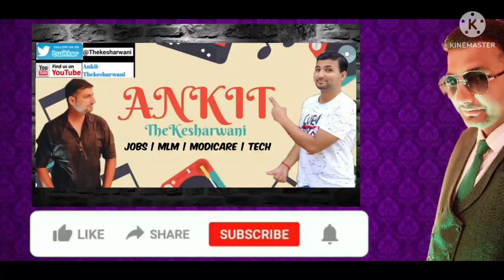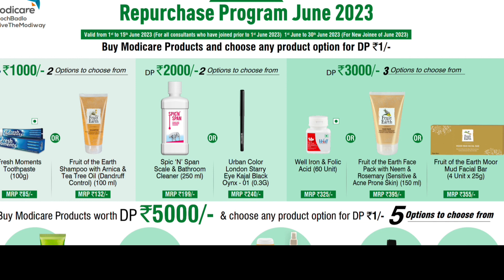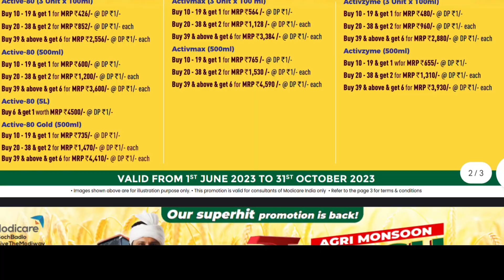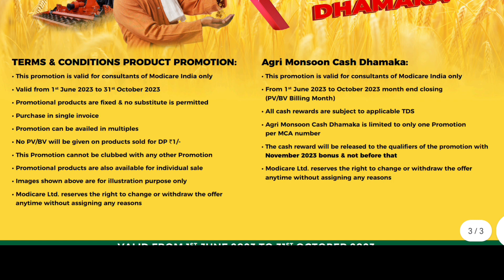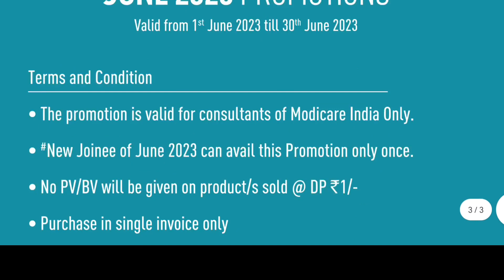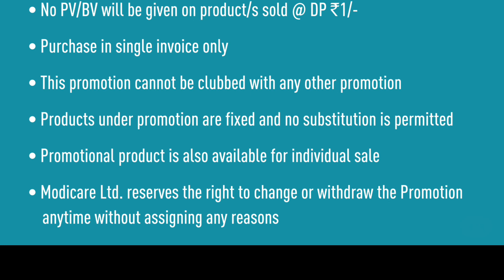Modicare June 2023 offers (Hindi) | modicare repurchase program | modicare new offers 2023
About this Channel:
JaiHind VandeMatram